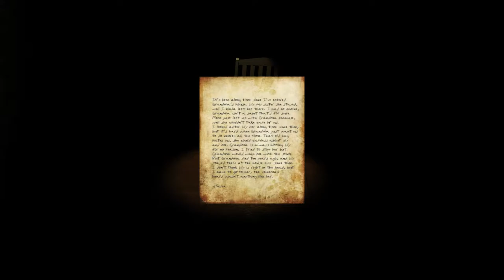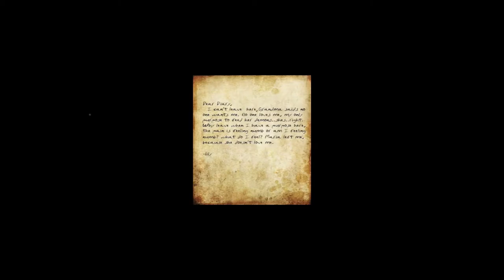Grandma 2.0 - TEDDY BEAR SURPRISE!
Together with my mine, we're going to save my sister lily from grandma!

free lang yung game at pwede mo ito ma download dito

▬▬▬▬▬▬▬▬▬▬▬▬ ShyM1NE▬▬▬▬▬▬▬▬▬▬▬▬▬